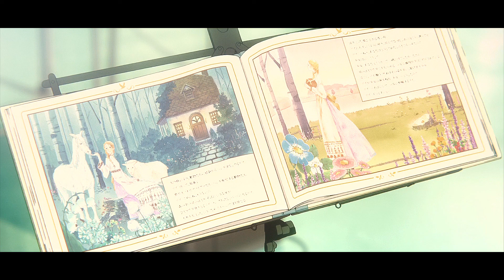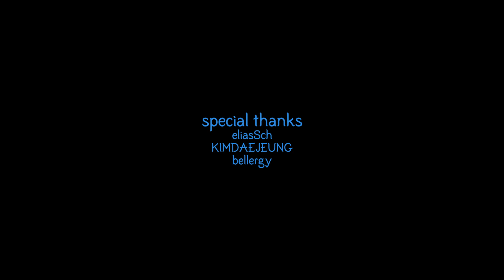Up with the birds Megamom AMV YURI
I like to make stories, Up with the birds, it is about two girls who are co-dependent, who at the last moment discover their true feelings.

Technically it is a simple AMV, but, I wanted to put a lot of visual metaphors, such as birds, or flowers.

The AMV has a combination of two frame rates, when it runs at 10fps it is to represent the relationship of the characters, a relationship that is not fluid and that has problems.

Anyway, I hope you enjoy this AMV, I hope you like it 😎